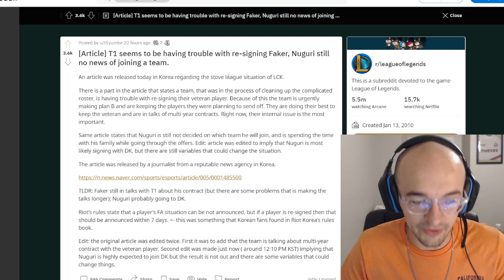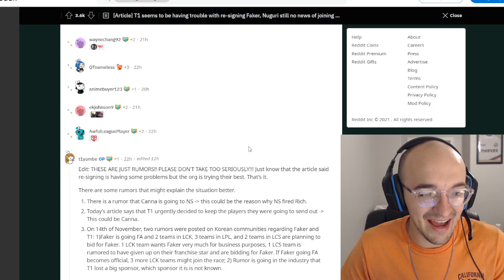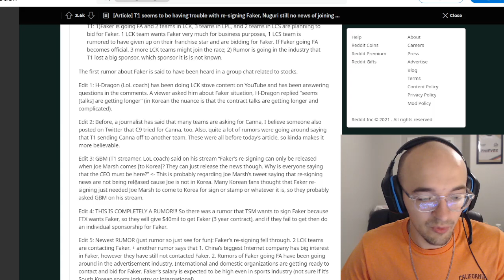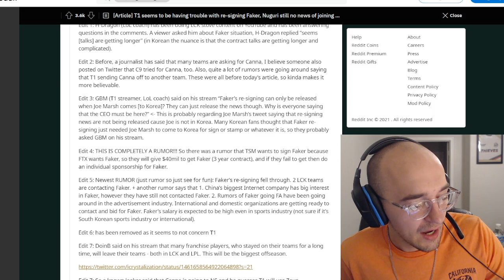WEIRDEST RUMOR EVER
People really started wilding out so hard that they had themselves believing that Faker was coming to TSM...